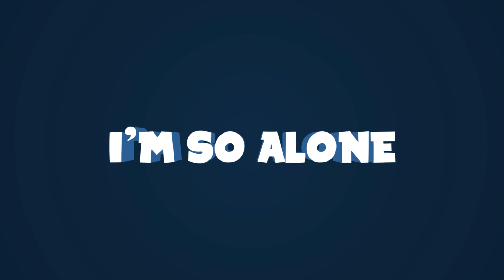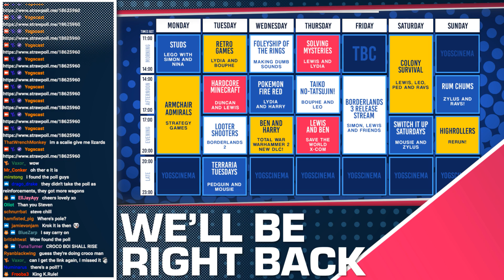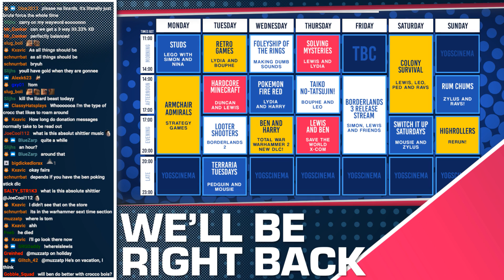TOTAL WAR: WARHAMMER II! w/ Ben & Harry - 11/09/19